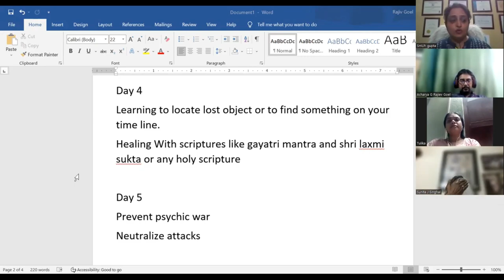Day - 4 of Mastering Crystal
Day 4
Learning to locate lost object or to find something on your time line.
Healing With scriptures like gayatri mantra and shri laxmi sukta or any holy scripture